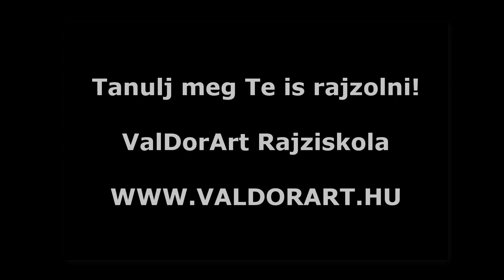Bepillantás a Valdor Art kezdőknek szóló rajztanfolyamába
Jobb agyféltekés rajztanfolyamok kezdőknek. Nézd bele, hogy is zajlik nálunk a rajzoktatás a Valdor Artnál. Neves színészek, színésznők portréit rajzoljuk. Gyere el, tapasztald meg te is!